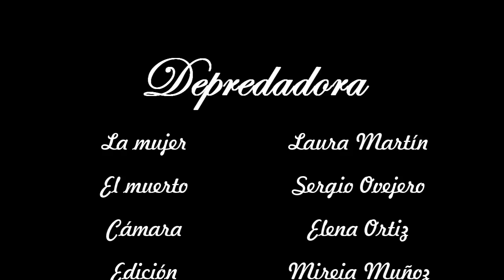Depredadora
El amor nos vuelve locos. A veces incluso literalmente.
Cortometraje realizado por Elena Ortiz, Laura Martín, Sergio Ovejero y Mireia Muñoz.